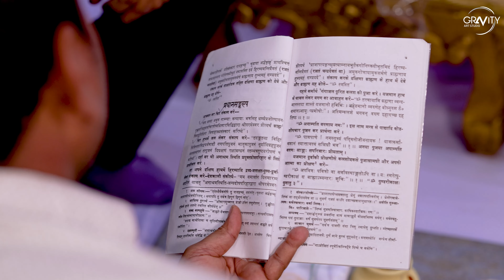HARDIK WEDS NIKITA | WEDDING TEASER | GRAVITY ART STUDIO | 2023 | WEDDING FLIM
Gravity Art Studio
We provide our best service in:
1) Wedding Photography and Videography
2) Event Photography and Videography
3) Product Photography and Videography
4) Fashion Photography
5) Candid Photography
6) Baby & Shower
7) Maternity
8) Pre- Wedding
9) Potrait Photography

Hire us for shoots!!

Shot by: Kushal Agarwal & Team